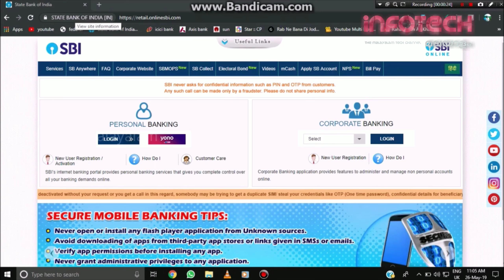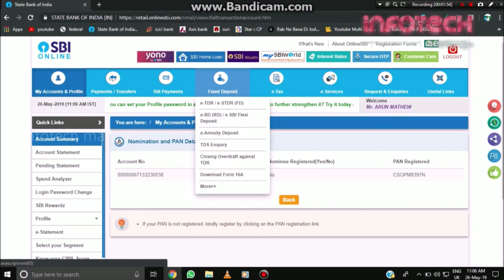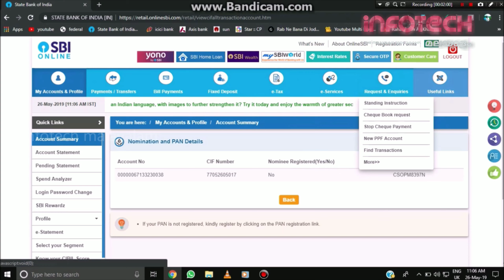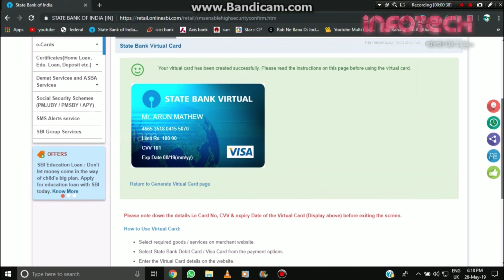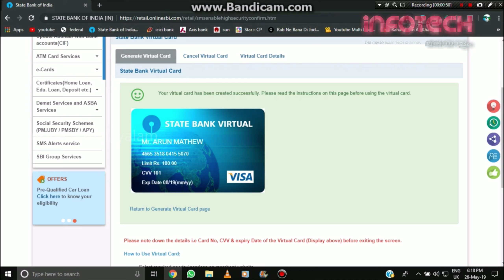How To Create SBI Virtual Debit Card FREE | Malayalam